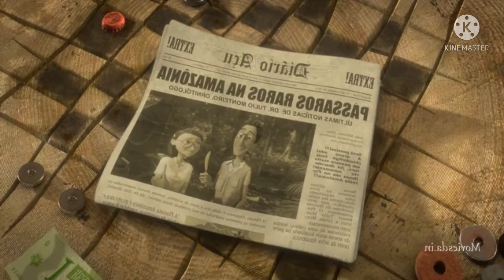Rio 2 | കൊള്ളക്കാരന്റെ അടപ്പു തെറിപ്പിച്ച കില്ലാഡി തത്ത